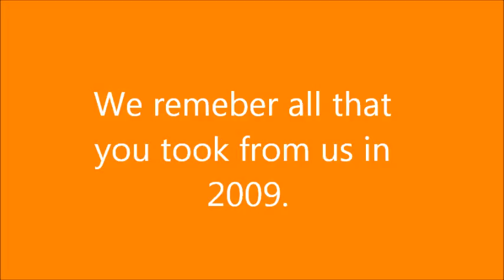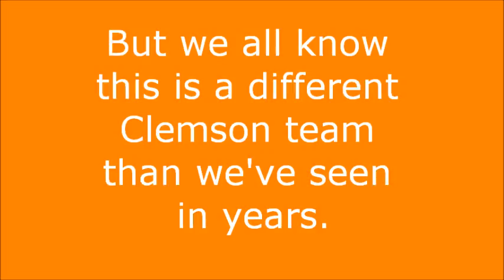The Rivalry continues: 2011 CU vs GT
Congrats on the win GT...but still Go Tigers!